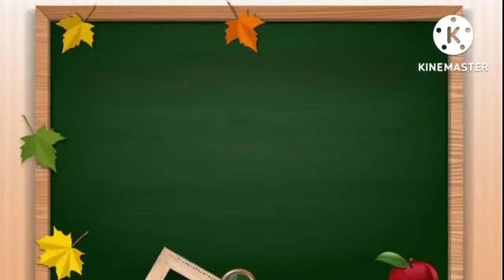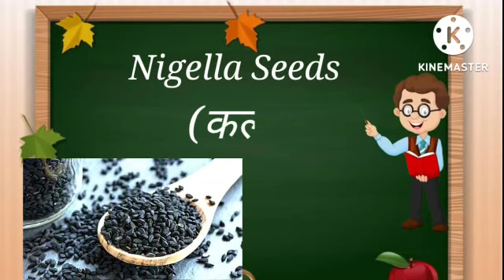Easy Way to learn New English Words